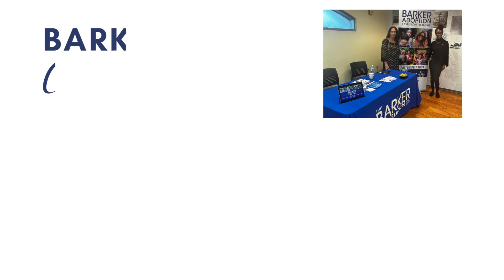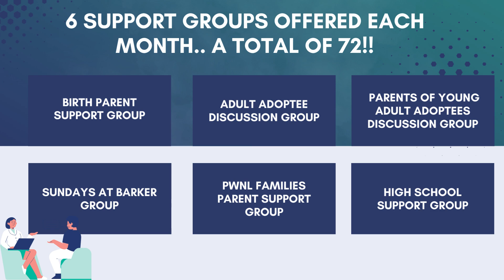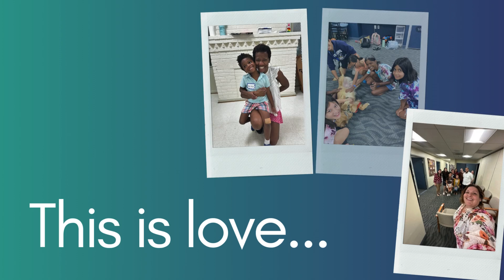The Barker Difference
The Barker difference extends far beyond our exceptional events, offering support to everyone in the adoption triad. It embodies our mission to serve children in need of a lifelong family. Thank you to our donors and the Barker community for making 2023 impactful.

This is Barker.